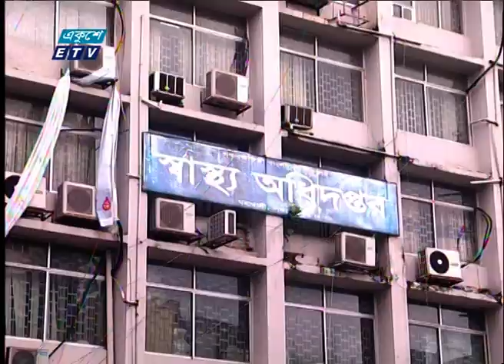করোনায় প্রাণ গেলো আরও ১৭ জনের | ETV News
প্যাকেজের বিষয়: করোনায় প্রাণ গেলো আরও ১৭ জনের
প্রতিবেদক:
২৪ ঘণ্টায় দেশে করোনা ভাইরাসে আক্রান্ত হয়ে আরও ১৭ জনের মৃত্যু হয়েছে। এ নিয়ে মৃতের সংখ্যা বেড়ে দাঁড়িয়েছে ৭ হাজার ৩২৯ জনে।

২০০০ সালের ১৪ই এপ্রিল এটি সম্প্রচার কার্যক্রম শুরু করে। টিভি চ্যানেলটির খবরে নতুনত্ব ও অভিনবত্ব থাকার কারণে দর্শকদের কাছে বিপুল জনপ্রিয়তা লাভ করে। দেশ বিদেশের সর্বশেষ খবর, নাটক, সিনেমা, ডকুমেন্টারিসহ নানা খবর ও বিনোদনমূলক অনুষ্ঠান প্রচারিত হয় একুশে টেলিভিশনে।